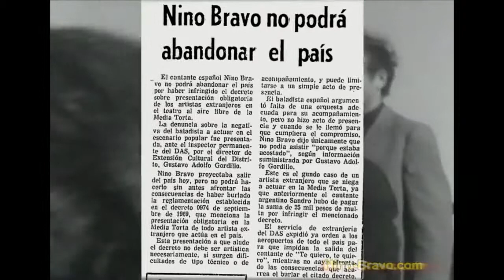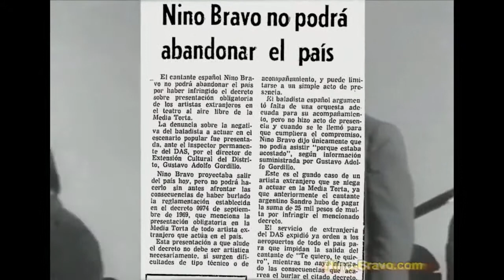Entrevista a Nino Bravo en su viaje a América en 1972 Bravo.com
En el 5º viaje a América, Nino Bravo es entrevistado en Venezuela para RNE a propósito de su participación en el Festival de Río de eiro de 1972 y de la publicación de su último LP.

Nino Bravo participó en el programa La gran ocasión de los pocos espacios televisivos en los que había que actuar en riguroso directo, y lo hizo con varias canciones que aparecían aquel.

 Hasta Villarrubio en Cuenca llegan desde la capital del Turia autocares con fans y familiares para rendir homenaje al cantante. Muchos desde su localidad natal, Ayelo.